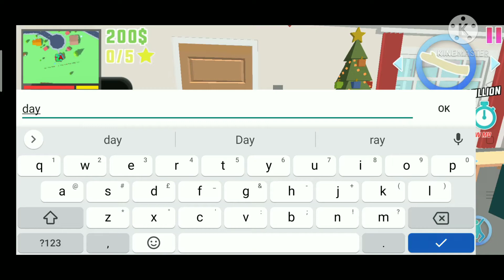JACK TIME TRAVELLED TO 100 YEARS AGO IN SNOWFALL //DUDE THEFT WARS//ASK GAMING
JACK TIME TRAVELLED TO 100 YEARS AGO IJ SNOWFALL DUDE THEFT WARS

 update

dude theft wars snowfall mode how to download

dude theft wars snow fall cheat code

jack bought a dog

techno gamerz

technoji gamer

gamerzuana

sk gaming masala